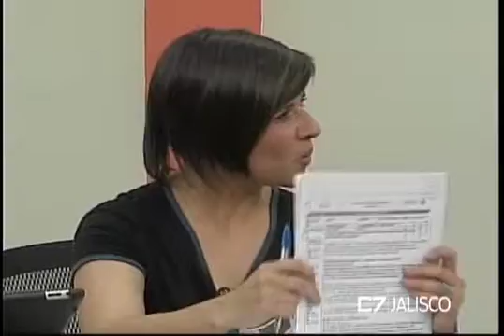ESTACIÓN CENTRAL 05 05 16